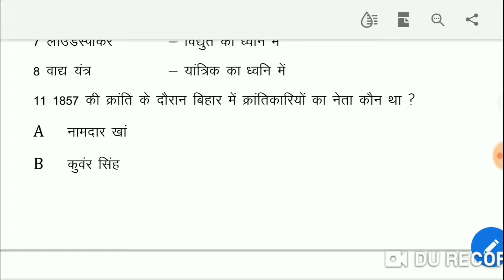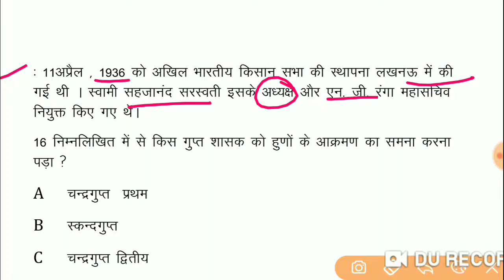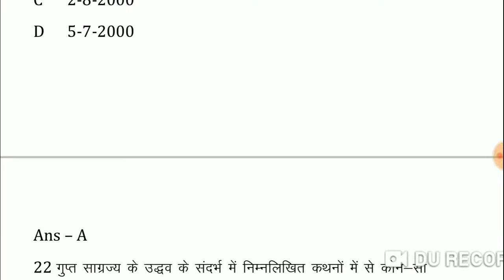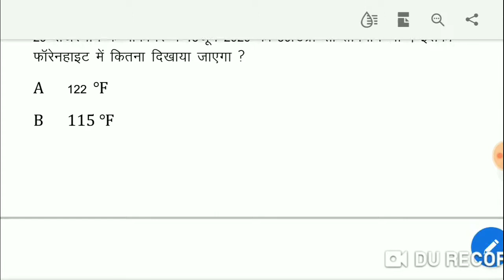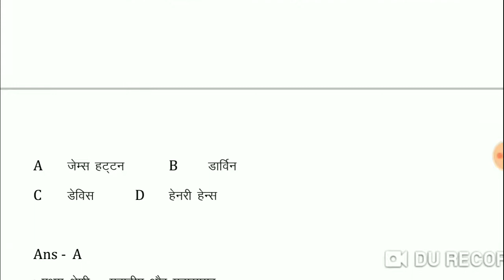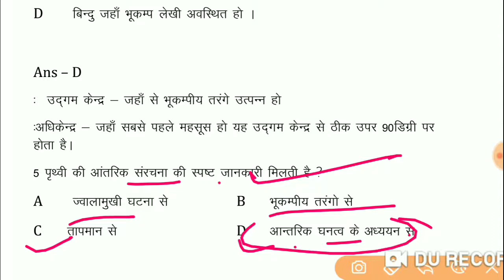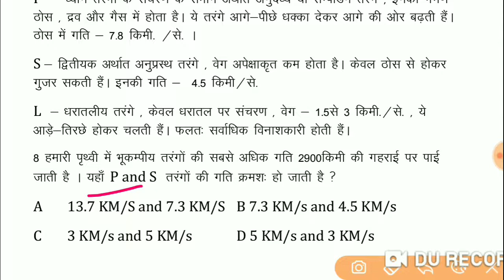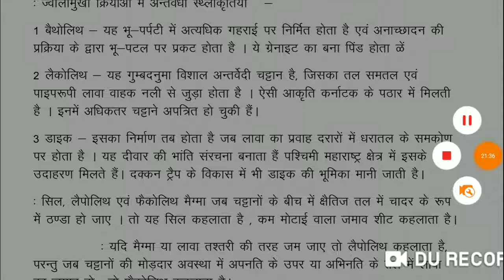Test-3 66BPSC,SI ,BSSC,RRB UPPSC RAS AND OTHER EXAMS